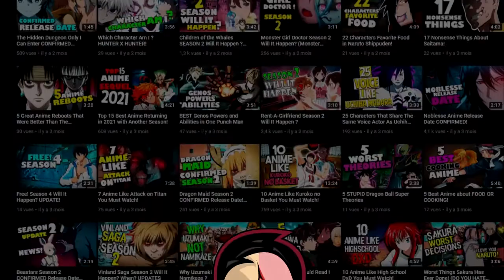The Purpose of Grievers in MAZE RUNNER!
If you have more questions about Maze Runner
answering all your questions!